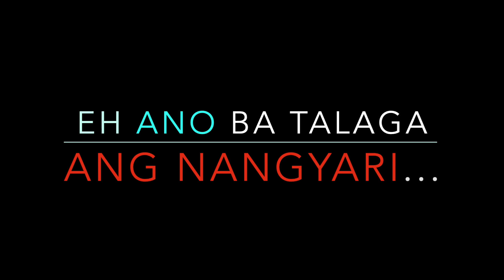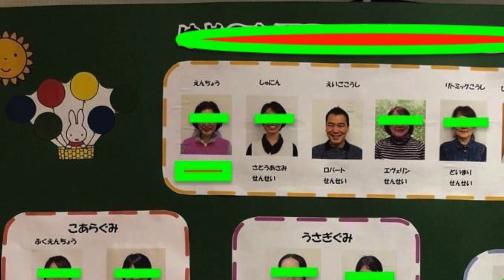EP#115 Biglang NAGBAGO Ang LAHAT!🇯🇵🇵🇭Isang SORPRESANG Twist Sa DESISYON Nating MagSTAY Sa JAPAN.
Isang Nakakagulat Na Pagbabago Sa Ating Kwento na Ipagpatuloy Ang Trabaho Sa Japan.